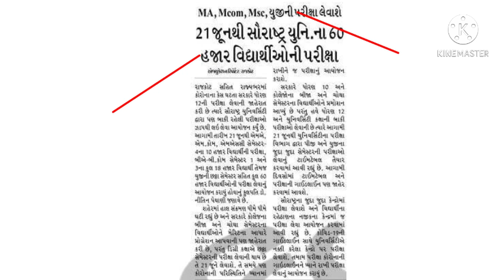Final Exam Date | Saurashtra University 2021 | Ug And Pg Student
👉 Saurashtra University Exam News 2021
👉 Ug And Pg Student Exam Date Information News 2021

[ THANKS FOR WAHCHING MY VIDEO]